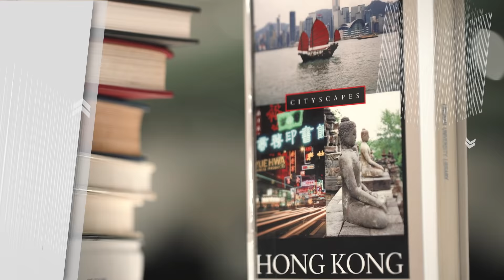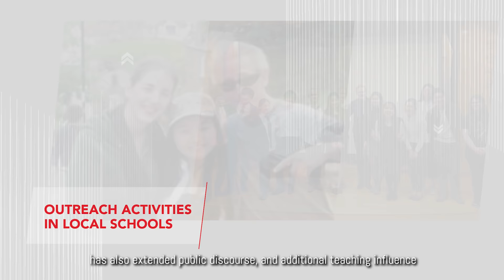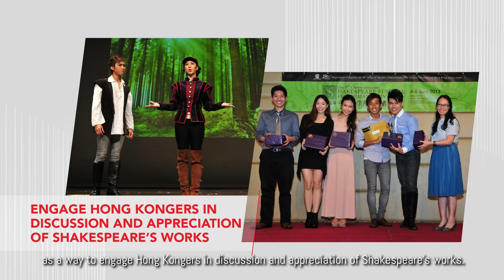RAE 2020 - Literary adaptation as a social practice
Lingnan University is dedicated to serving the community and promoting United Nations’ Sustainable Development Goals with impactful research and knowledge transfer activities. In the Research Assessment Exercise 2020 (RAE) conducted by the University Grants Committee in Hong Kong, a large percentage of LU research is classified as “World Leading” and “Internationally Excellent”.

Focusing on making dramatic works relevant to contemporary audiences, Prof Michael Ingham’s research includes monographs on intermediality and adaptation, and documentary films in Hong Kong. In addition, his articles on Shakespeare have increased the relevance of drama in educational settings, and addressed the difficulties of Shakespearean syntax for second language audiences and performers.